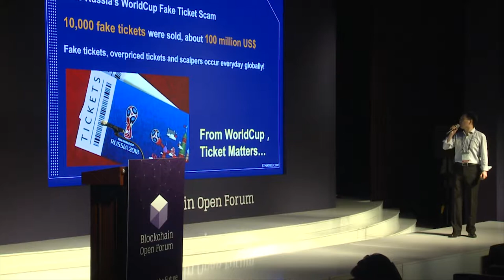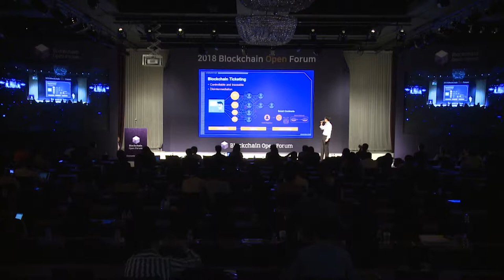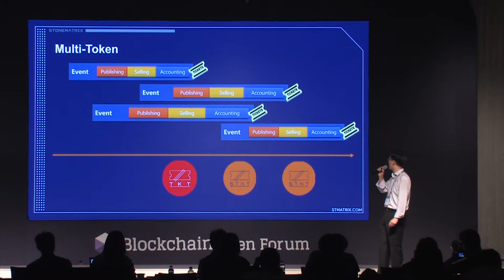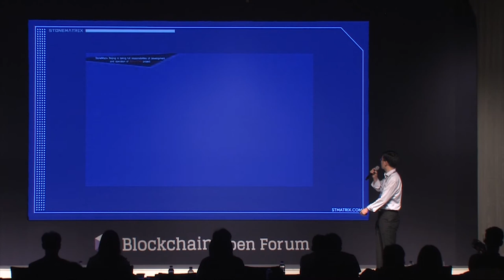[2018 블록체인 오픈포럼] Project Pitch - StoneMatrix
2018 블록체인 오픈포럼  - StoneMatrix(Jesse Liu, COO of StoneMatrix)